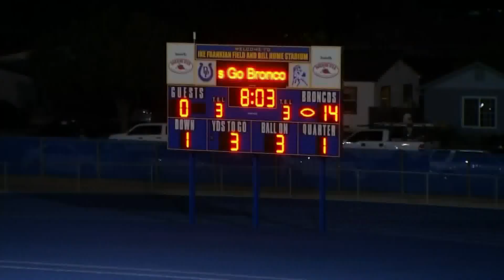Friday Football Focus CIF Quarterfinal Edition Segment 2